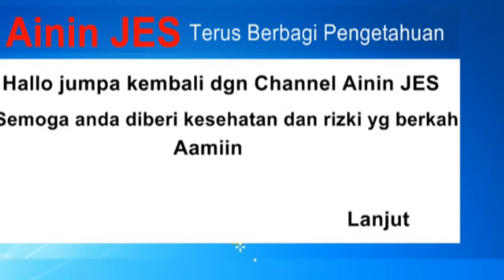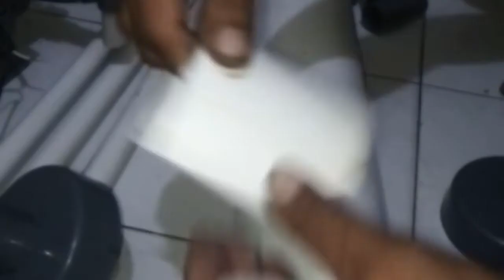Experiment pompa air non auto menjadi auto part 1